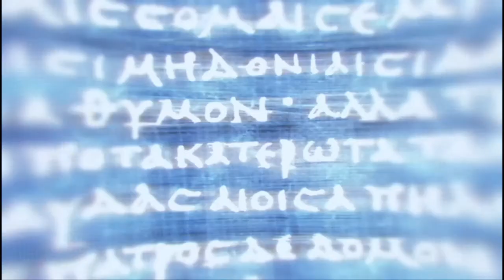Assassin's Creed Odyssey - La setta di Cosmos! Ep.06 [Gameplay ITA]